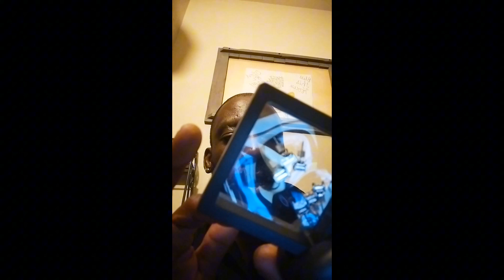Eric c thanks for shopping with James custom jewelry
James custom jewelry